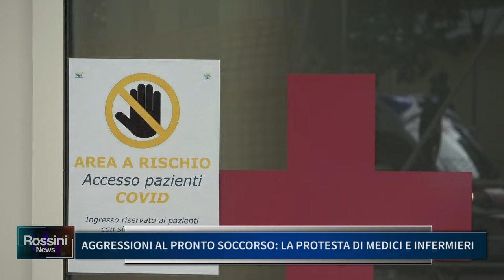AGGRESSIONI AL PRONTO SOCCORSO, LA PROTESTA DI MEDICI E INFERMIERI